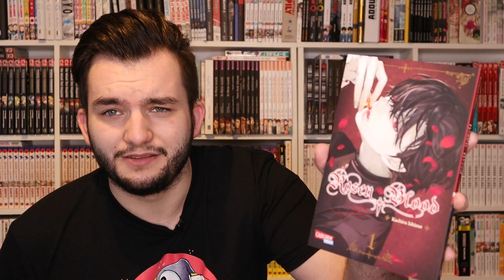Rosen Blood || Manga Ersteindruck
Viel Spaß!

0:00 Einleitung
0:17 Inhalt
0:52 Review
4:15 Fazit